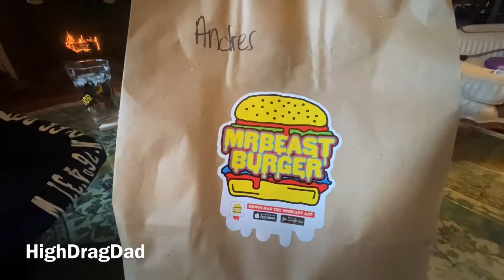Mr Beast Burger Unboxing...GET SOME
I finally got off my butt and ordered some Mr. beast food. It’s the least we could do for hours of entertainment.

And not surprisingly at all the burgers and fries were delicious.

Not bad Christmas Eve lunch! (I think it was postmarked? We ordered through the Mr Beast App.

Merry Christmas!